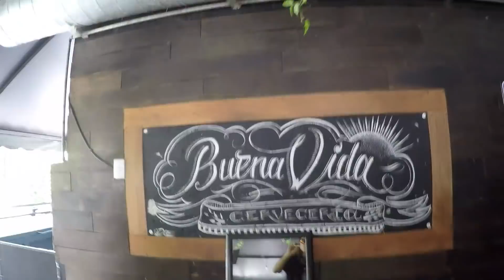REACCION CON LA FAN #1 DE MESSI AL ARGENTINA VS CROACIA!